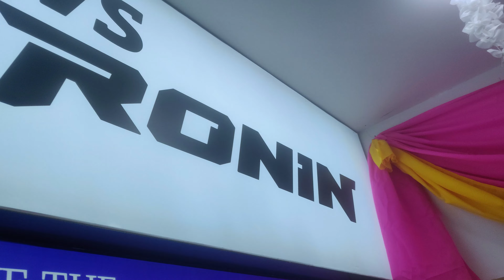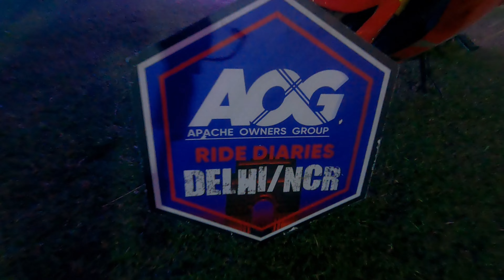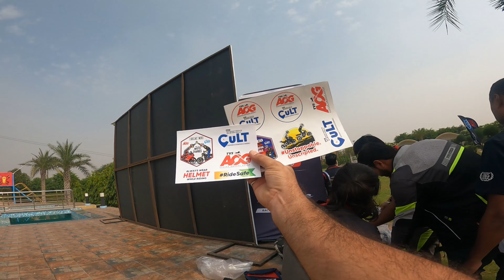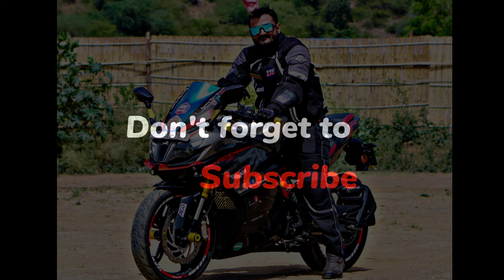Hungama ho gya AOG Cult OverNight pr 🔥🔥🔥| TVS Apache Owner Group